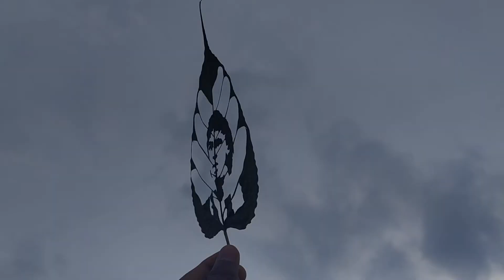DIEGO MARADONA | Leaf art | Vision arts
Hi everyone!
How are you? In this video, Leaf art of Diego Maradona| step by step
Press bell icon for latest upload and updates